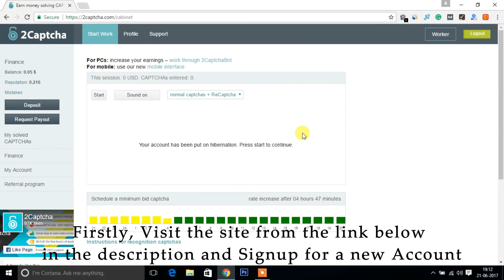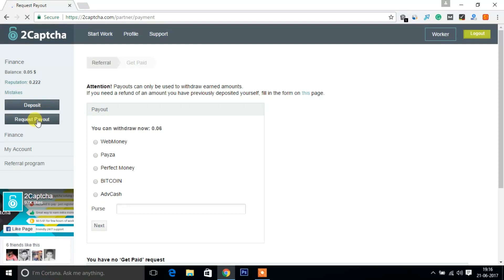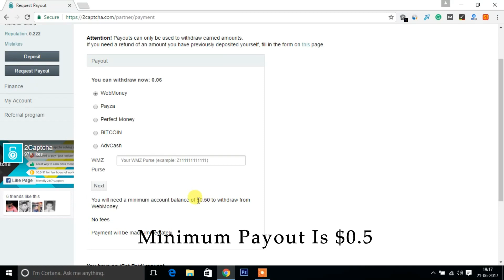Make Money Online By Typing Captcha From 2Captcha | $1 to $5 Daily